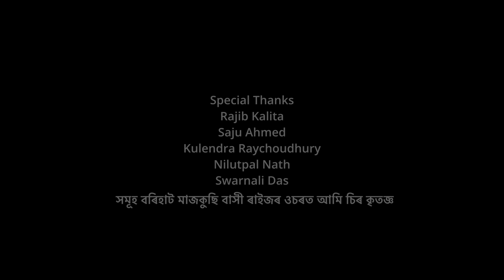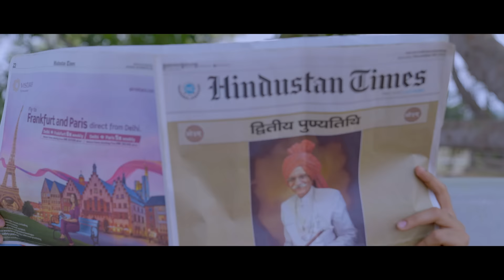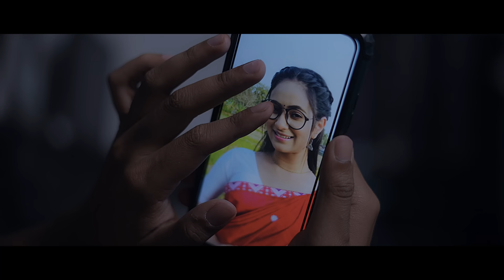Hahi Hahi l Kalyani Thakuria l Vicky Kalita lBoibhabi l Sidharth l Official Video Assamese song2023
আপোনালোকৰ মাজলৈ আগবঢ়াই দিব লৈছো মোৰ নৱাগত গীতৰ ভিডিঅ" হাঁহি হাঁহি"।গীতটিত কণ্ঠ নিগৰাইছে মোৰ সৈতে মোৰ ভাতৃসম  বিকী কলিতাই।গীতটি লিখিছে আপোনালোকৰ মৰমৰ দিপশিখা বৰাই সংগীত ৰেস্ক বড়ো ।আশা কৰিছো সকলোৱে মৰম দিব । 🙏🙏🙏❤️❤️

Mahasweta Production :
Starring : Sidhart Kashyap ,Boibhabi Goswami, Amitabh Sarmah and Kalyani Thakuria
Singer : Kalyani Thakuria and Vicky Kalita
Video / Choreography : Dhanjit Das
Music & Composition: Rex Boro
Lyrics : Deepshikha Bora
Cinematography: Bipul Das
Makeup : Barbi Khan
Video Concept: Jon Das and Dhanjit Das
Production Manager : Dhanjit Haloi
Editor: Ashim Sarmah
Cordinator : Harmohan Das
Poster Designer : Jitul Kr. Nath